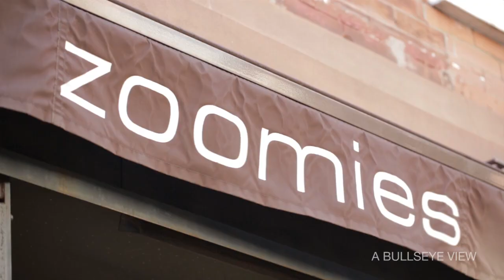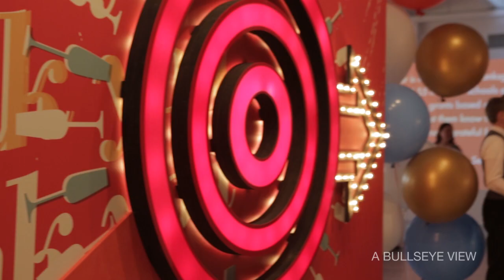Collar Cam: Bullseye's Day Out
Bullseye, Target's English Bull Terrier mascot, had a busy week in Manhattan celebrating Target's 50th anniversary party. See the full story at abullseyeview.com.